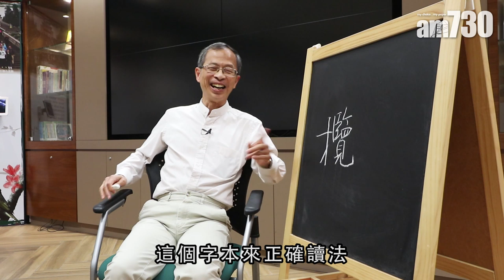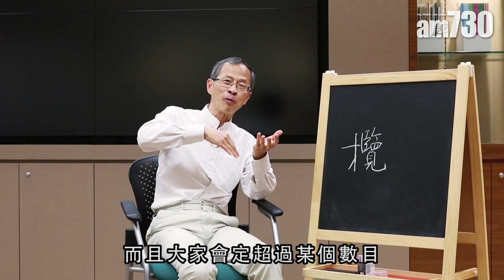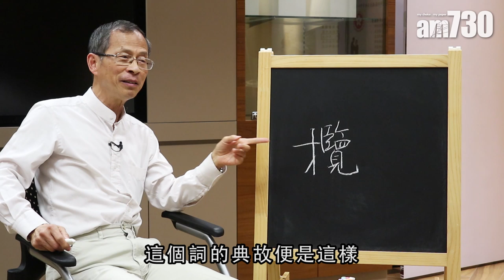【字言字語】曾鈺成—何謂「攬炒」？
「攬炒」一詞最近經常在新聞出現，連港澳辦也用上這個「潮語」打輿論戰。其實「攬炒」這港式粵語源自「鋤大弟」，當明知自己出唔到牌，於是拉多幾個人落水陪炒，即大家「攬住一齊死」的意思。

bmgproductionmusic